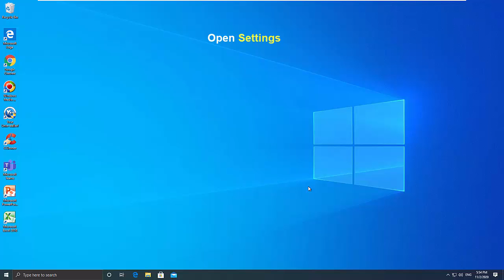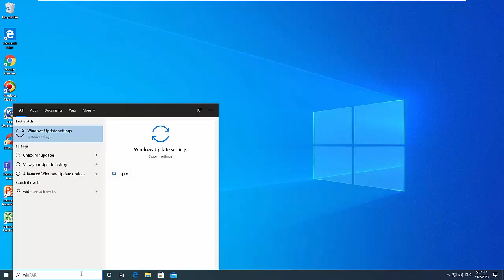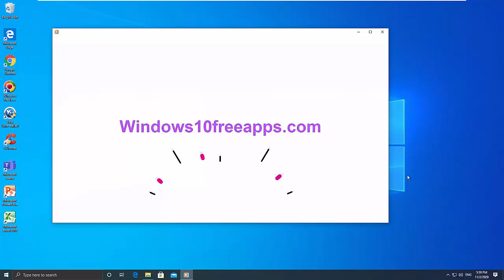How to Download & Install Windows Media Player 12 on Windows 10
This video will show you how to install Windows Media Player WMP on Windows 10 and how to make Windows Media Player default.